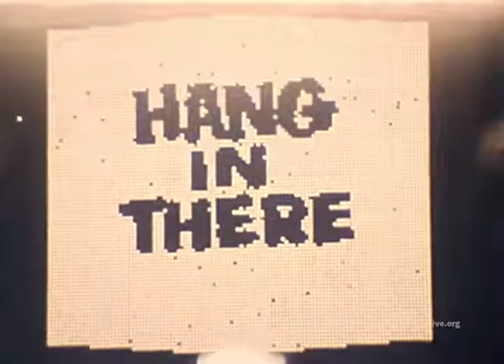Houston Astros (1960s/1970s)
WORLD SERIES TIME!
We're pulling Astros footage out of the archives! These images are from the 60's and 70's.  You can see Astros players and coaches as well as an inning from a 1976 game against the Pittsburgh Pirates!